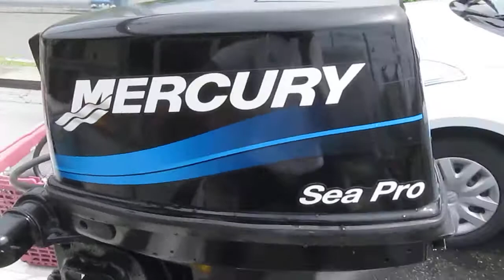船ネットよりアルミボートを取材しました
オーナーの手入れにより丁寧に使用されています。